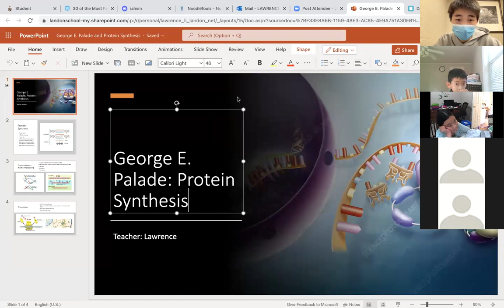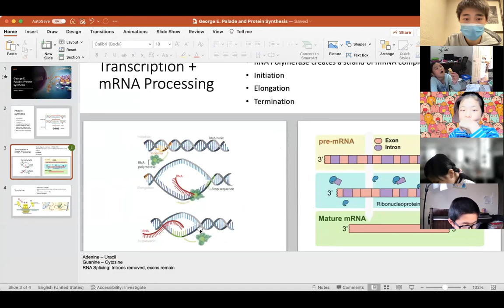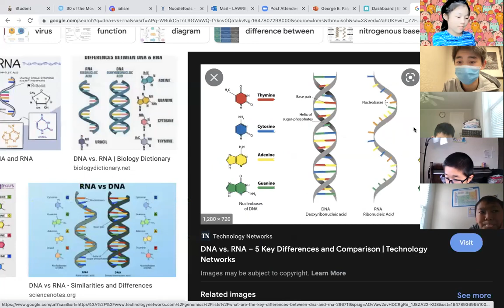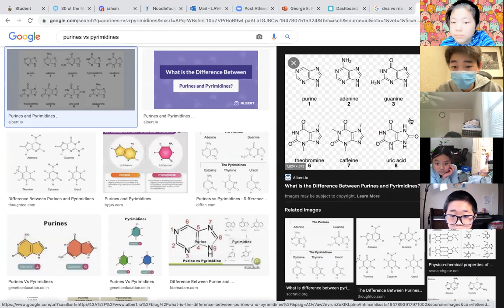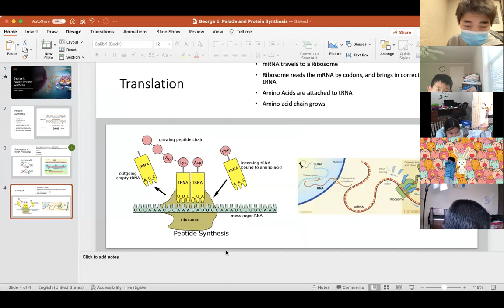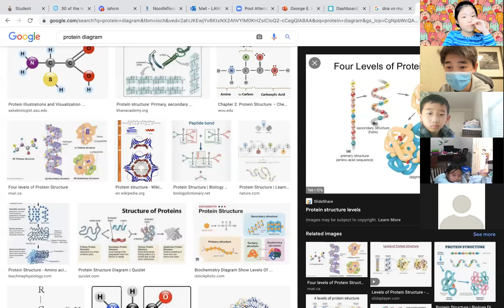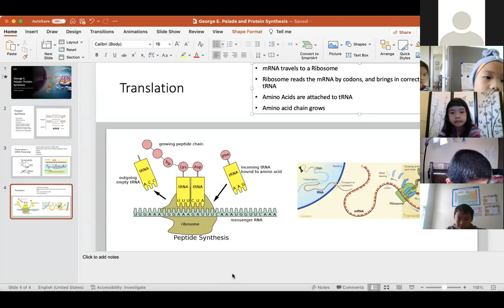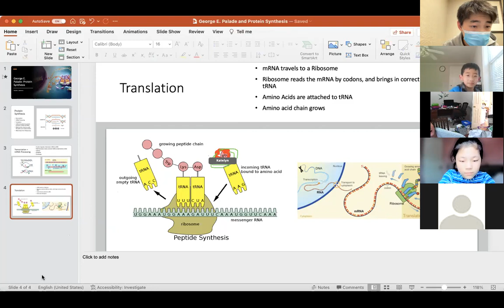George Palade: Protein Synthesis (3/20/2022)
Classroom recording for Stories of Science Class on 3/20/2022